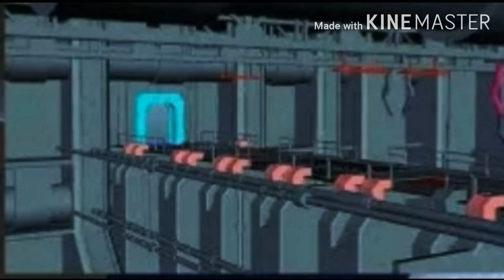Joy joy gang possible gameplay